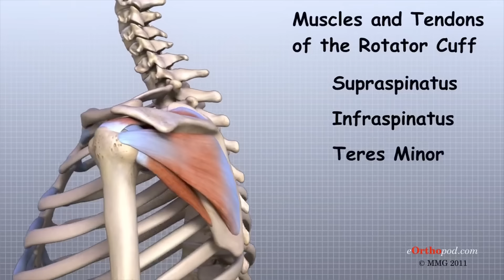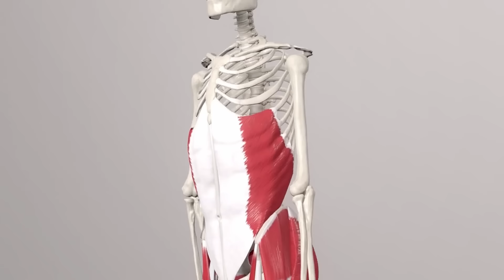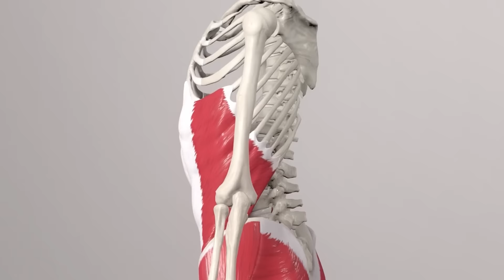You should avoid these exercises يجب ان تجنب هذه التمارين 2022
Welcome to official YouTube Channel of International Coach and Lecturer Nazar Ghazali, Master's degree in fitness and Bodybuilding.
Asian Champion🥇
European Champion🥇
World Champion🥇
ـــــــــــــــــــــــــــــــــــــــ
مرحبًا بكم في قناة الرسمية للمدرب والمحاضر الدولي نزار غزالي ، ماجستير في اللياقة البدنية وكمال الأجسام.
بطل آسيا🥇
بطل أوروبا🥇
بطل العالم🥇
دوراتنا واتباع تعليماتنا بخصوص كمال الأجسام والصحة البدنية على الموقع الرسمي:

ـــــــــــــــــــــــــــــــــــــــــــــــــــــــــ
بەخێربێن بۆ کەناڵی فەرمی یوتیوبی ڕاهێنەر و وانەبێژی نێودەوڵەتی نزار غەزالی، ماستەر لە لەشجوانی و لەشجوانی.
پاڵەوانی ئاسیا🥇
پاڵەوانی ئەوروپا🥇
پاڵەوانی جیهان🥇
خولەکانمان و جێبەجێکردنی ڕێنماییەکانمان سەبارەت بە لەشجوانی و تەندروستی جەستەیی لە ماڵپەڕی فەرمی: